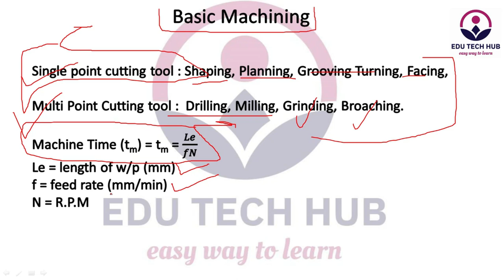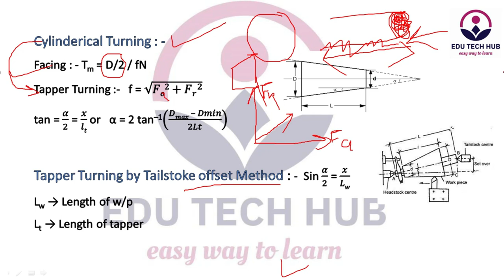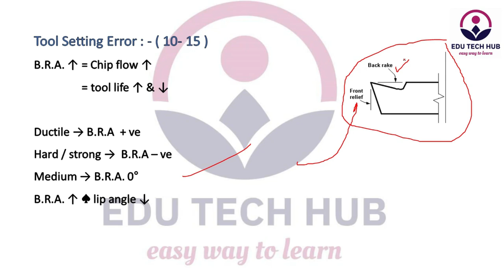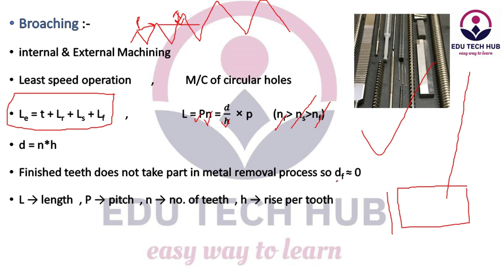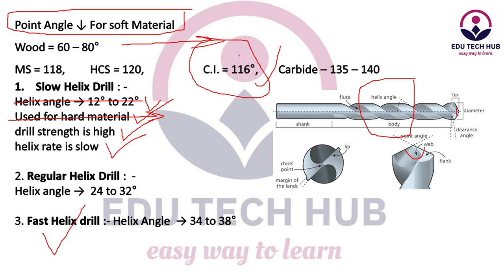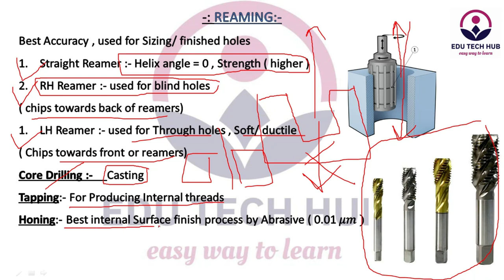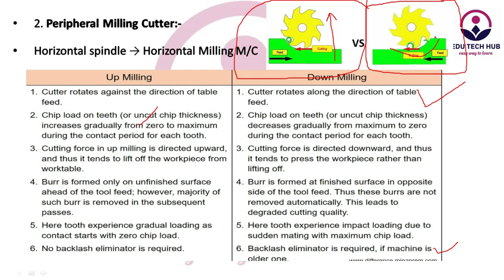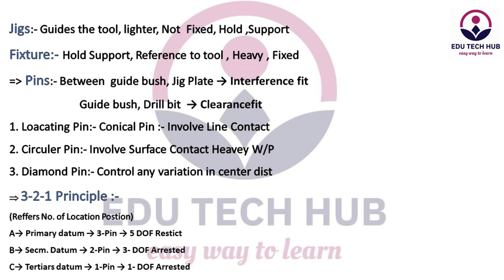Machine Tool & machine Short notes Class 1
this is a quick session for machine tool which helps you for revision before all the exam for mechanical engineering
GATE
ISRO
SSC JE
BARC
PSE
RRB
ESE